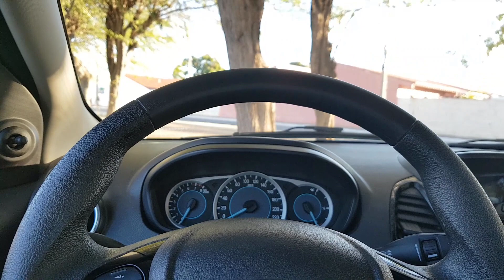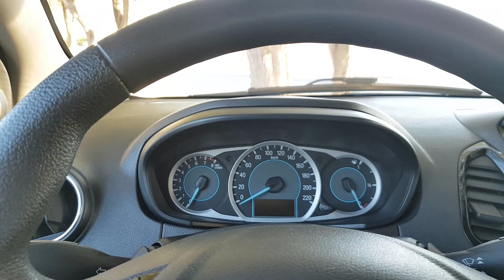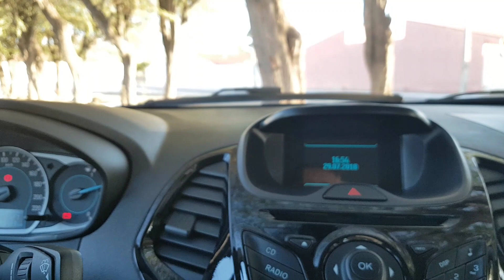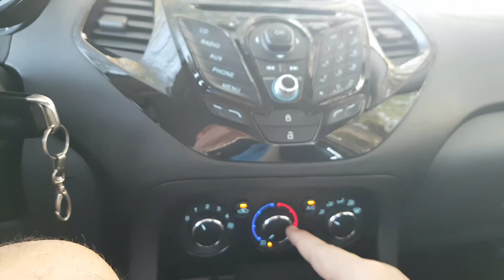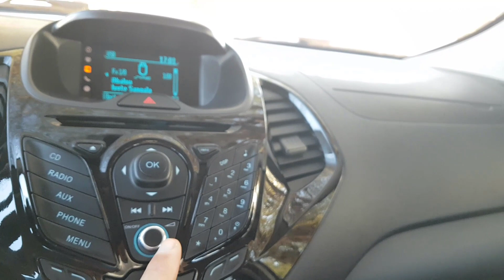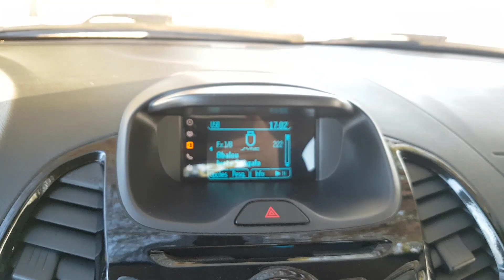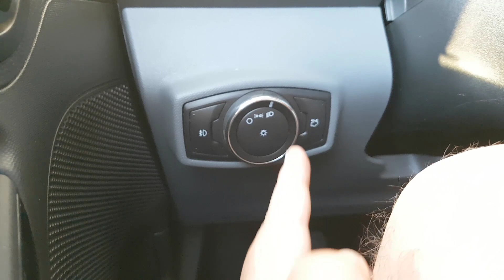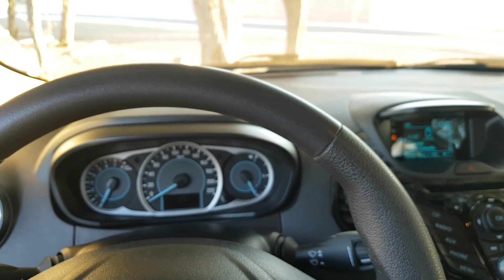Conheça as funções do Ford KA+ sem ter que ler o manual do veículo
Neste vídeo mostro como usar as funções do KA+ desde os controles da chave e os controles internos do veículo.
Recursos desta versão do Ford KA+ 1.5 SEL 2015 SEDAN:
1 Regulagem de profundidade e altura do volante
2 Direção elétrica (excelente) leve e super estável
3 Comandos de multimídia no volante
4 Multimídia com comando de voz (tocar músicas, ligar para) sem precisar pegar no smartphone
5 Dispositivo de segurança na partida (só liga o motor se pisar na embreagem)
6 Assistente de rampa (ao tirar o pé do freio numa rampa o assistente segura o veículo até a aceleração)
7 Travas e vidros elétricos com fechamento automático
8 Porta malas abre no controle ou de dentro do veículo pelo botão
9 Alarme de ré (aciona quando o veículo se aproxima de algum obstáculo)
10 Rodas de liga leve aro 15 (veículo auto comparado ao ônix, hb20 e outros) não arrasta
11 Farol de neblina original instalado de fábrica
12 Motor super econômico, faz até 21 km/l a 80 km/h e 17 km/l a 120 km/h com ar ligado no nível 1
13 Motor e aerodinâmica muito bom para viajar, um veículo rápido e potente e bem apoiado na pista
14 Ar condicionado muito eficiente (gela muito bem)
15 Porta malas espaçoso e espaço interno do veículo é bom

Recomendo. Sou um usuário muito satisfeito com este veículo.